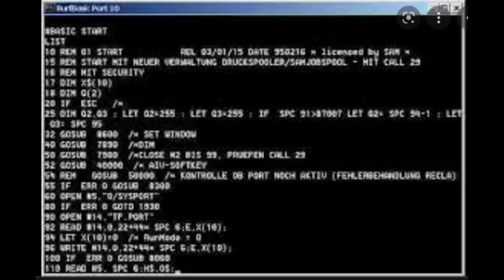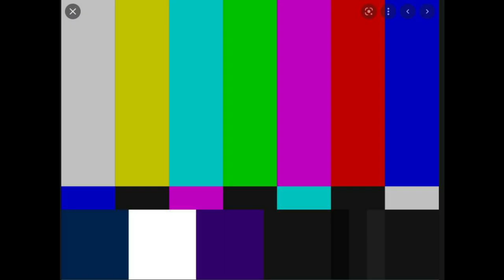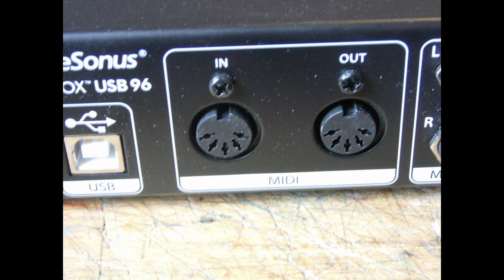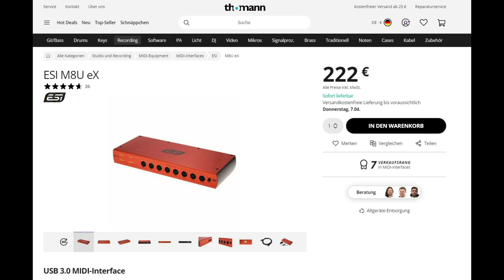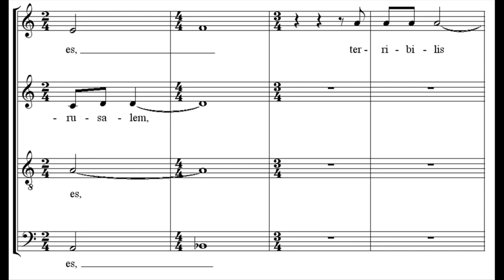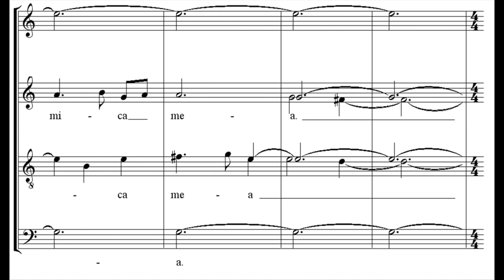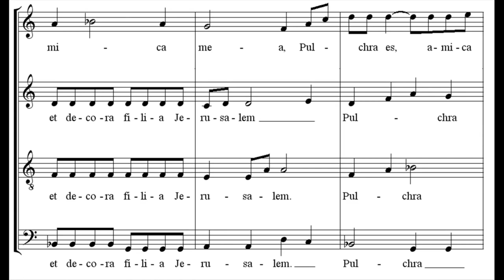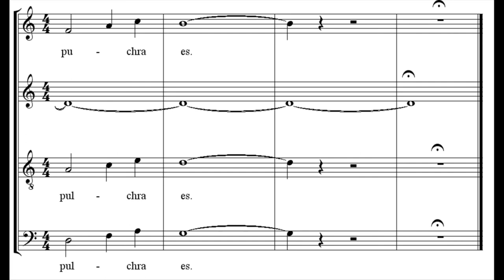Dan Reeder - Vlog 2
Dan Reeder's Vlog #2. To get early access to Dan's videos, music, & art - sign up for his mailing list